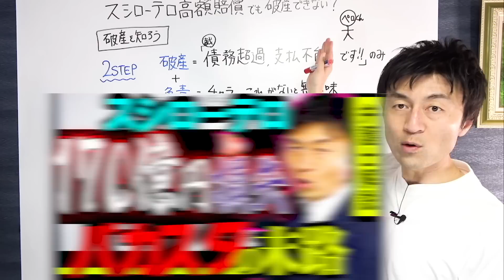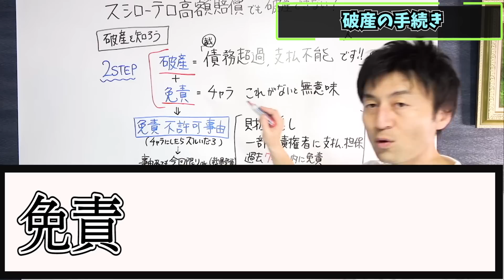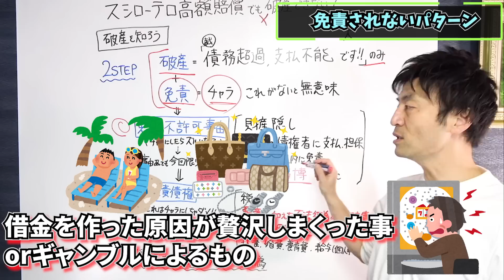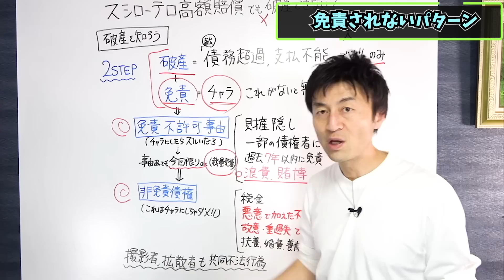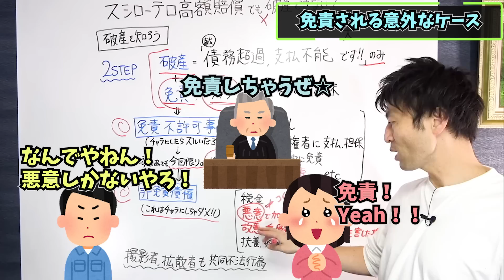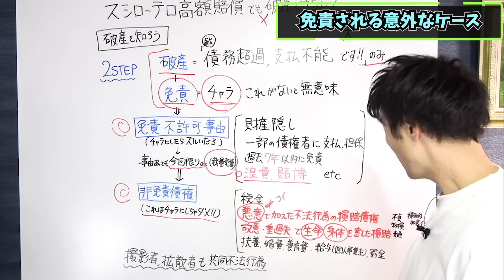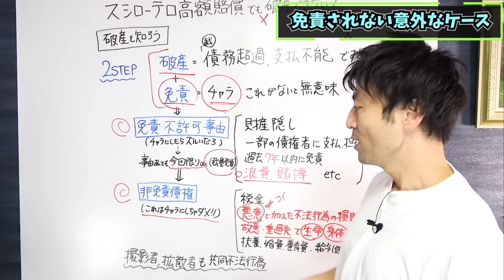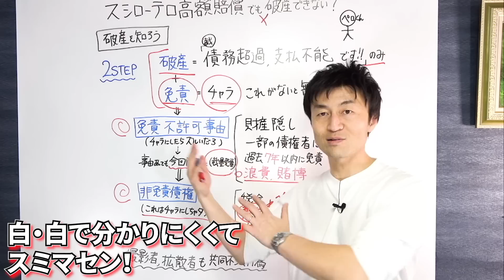【スシローテロ 破産できてしまう⁉】意外な破産のシステムを弁護士解説